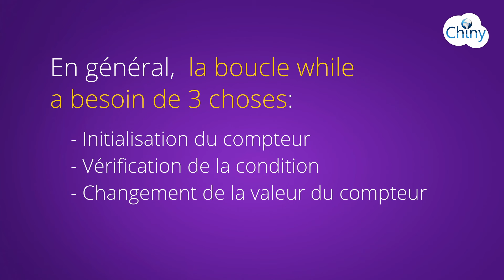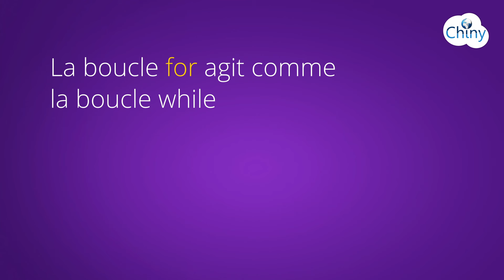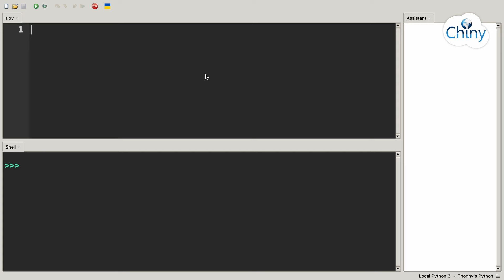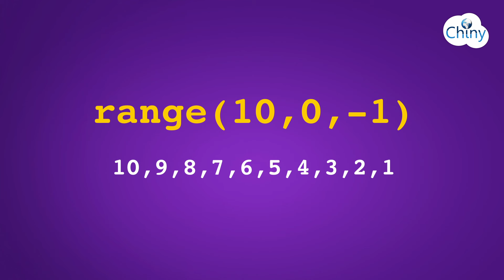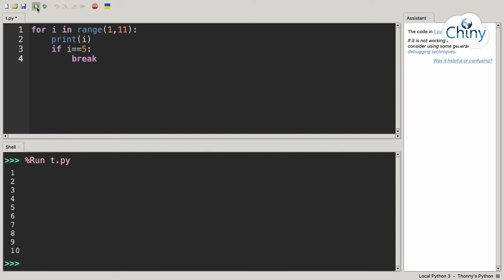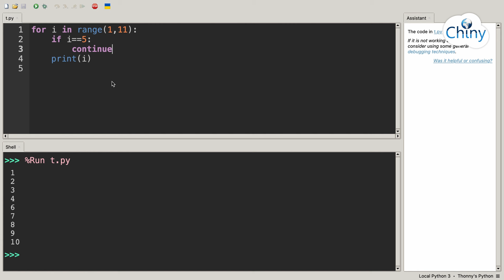Apprendre Python - Boucle for (Structures itératives)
La boucle for est une structure itérative qui permet de répéter un traitement autant de fois que l'on souhaite. En Python, la boucle for utilise l'opérateur d'appartenance in et permet de parcourir une séquence de nombres à l'aide la fonction range() ou une séquence quelconque comme une chaîne de caractères. Les instructions break et continue sont également supportées et permettent respectivement d'arrêter une boucle et sauter une itération.